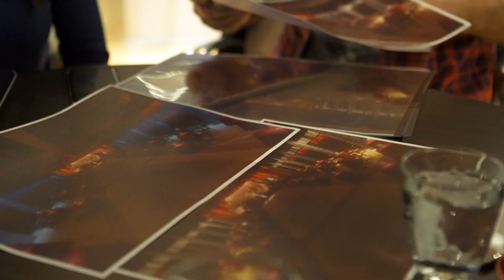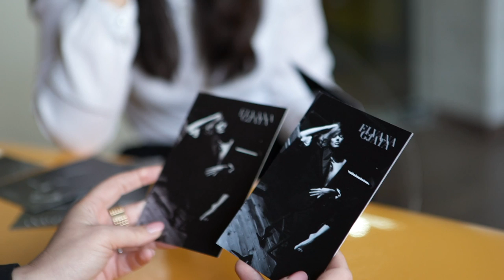Elvana Gjata - 3EP | Dokumentari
Courtesy of EMM / East Music Matters